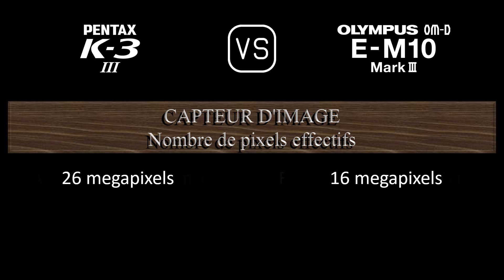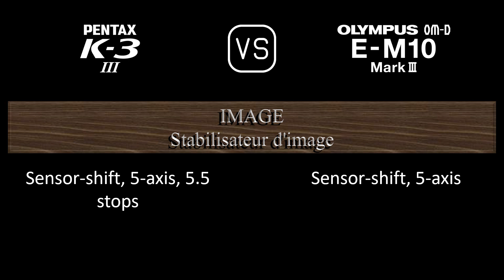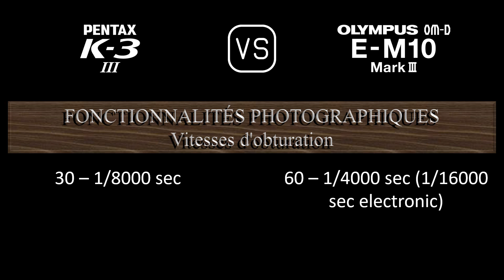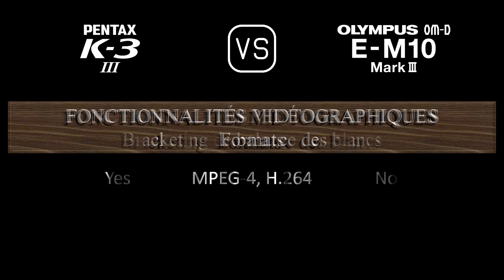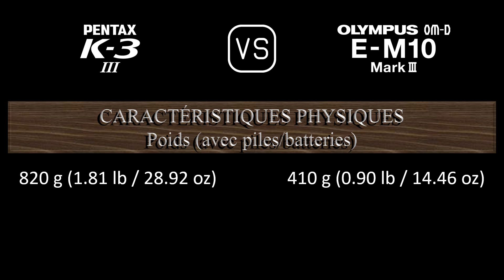Pentax K-3 Mark III vs. Olympus OM-D E-M10 Mark III: Une Comparaison de Caractéristiques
Cette vidéo fournit un aperçu des fonctionnalités du Pentax K-3 Mark III et du Olympus OM-D E-M10 Mark III dans une comparaison de caractéristiques (comparison of specifications).

00:24 LANCEMENT
00:32 BOÎTIER
00:41 CAPTEUR D'IMAGE
01:05 IMAGE
01:21 OPTIQUE ET MISE AU POINT
01:50 ÉCRAN
02:10 VISEUR
02:26 FONCTIONNALITÉS PHOTOGRAPHIQUES
03:27 FONCTIONNALITÉS VIDÉOGRAPHIQUES
03:43 STOCKAGE
03:47 CONNECTIVITÉ
04:16 CARACTÉRISTIQUES PHYSIQUES
04:36 AUTRES CARACTÉRISTIQUES